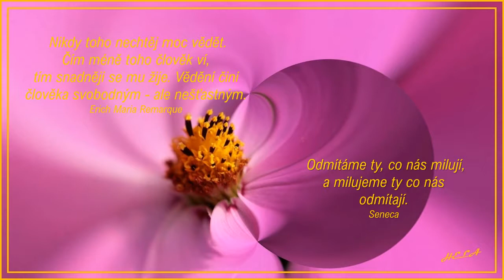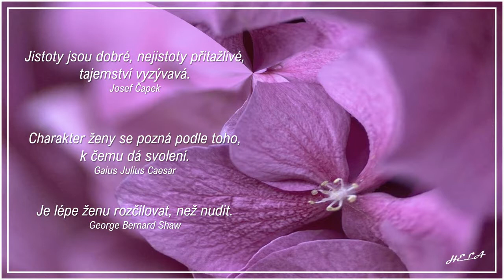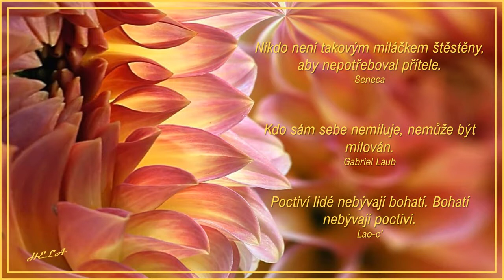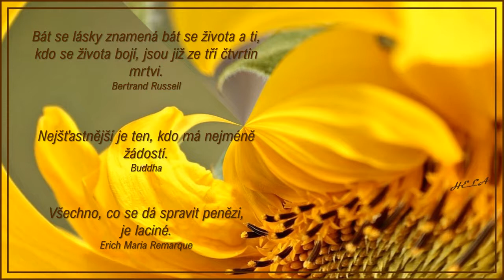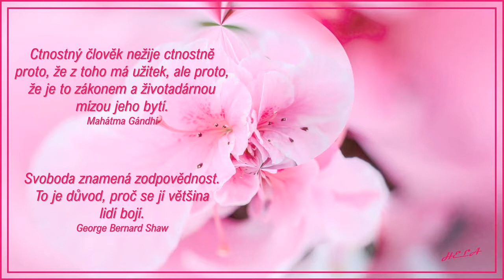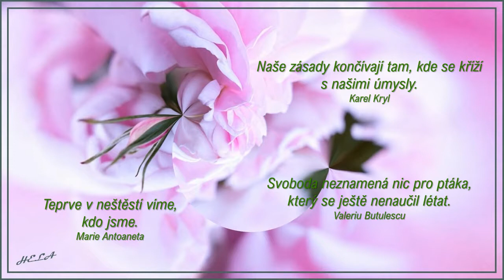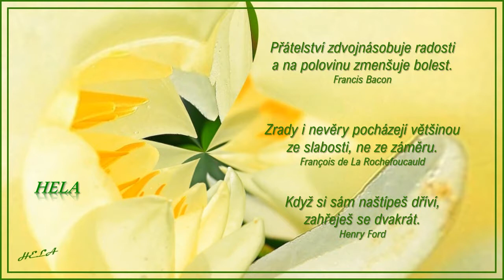Životní moudra - citáty; Hudba: Twilight - Piano ballad xvid xvid